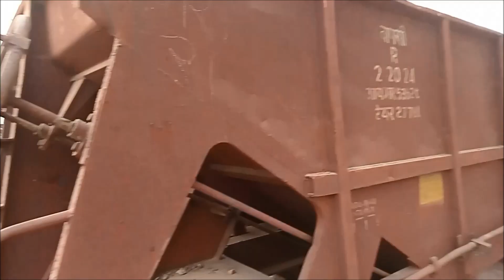Railway group D | how to unloading Ballast in Railway | ट्रैक मालगाड़ी से गिट्टी कैसे डाली जाती है .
Ballast unloading process in indian railway |
रेलवे ट्रैक पर मालगाड़ी से गिट्टी कैसे डाली जाती है...पूरी जानकारी है इस वीडियो में ।।
तो वीडियो को पूरा देखे  स्किप न करे,,
maalgadi me se rail ki patri per jarurat se adhik gitti dalne se lga jaam.